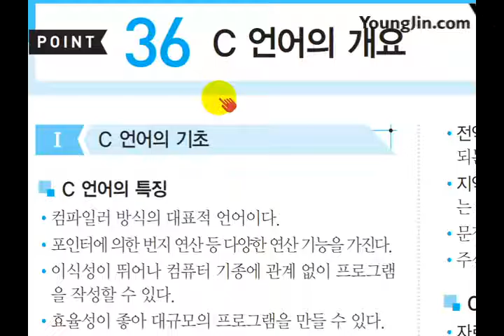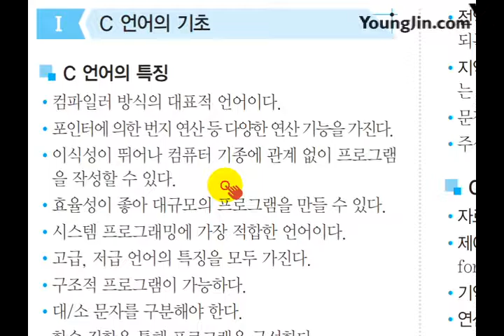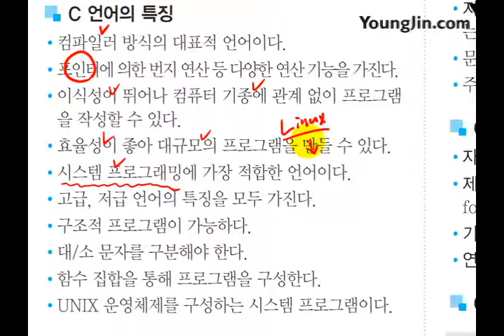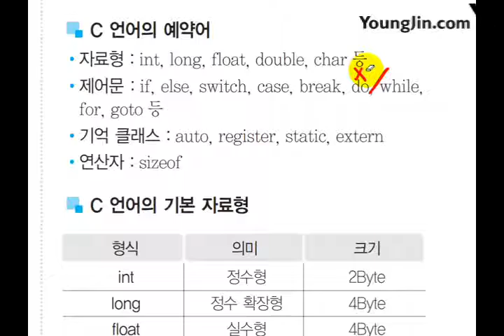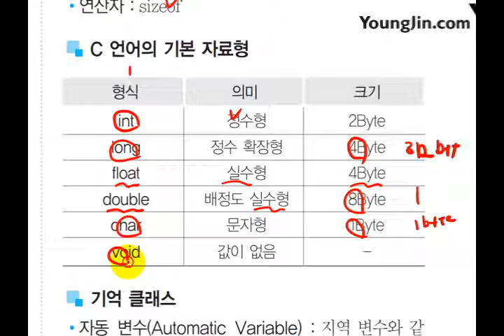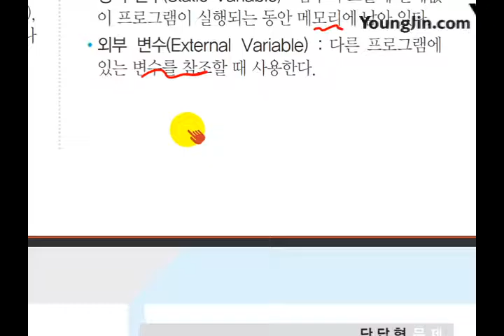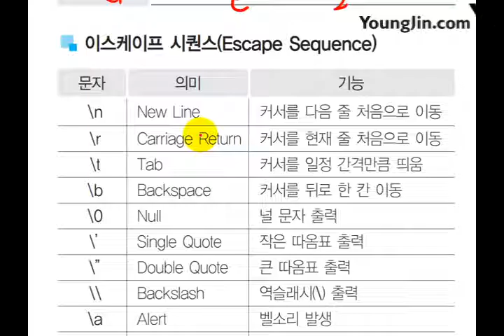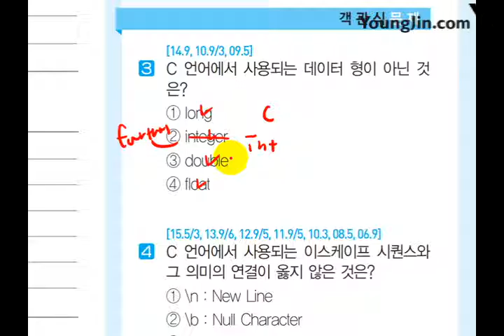(2017) 사무 미니족보 POINT 036